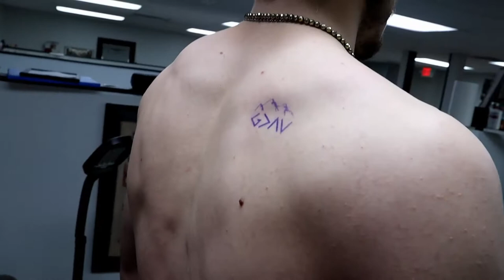STEVEN GOT WHAT?! | Chest & Arms Workout w/ Steven and Nate